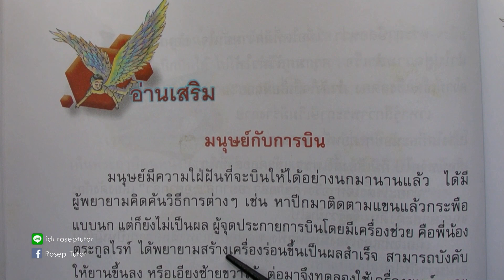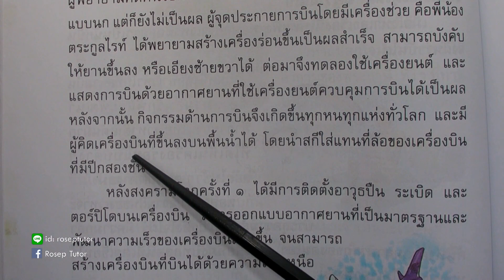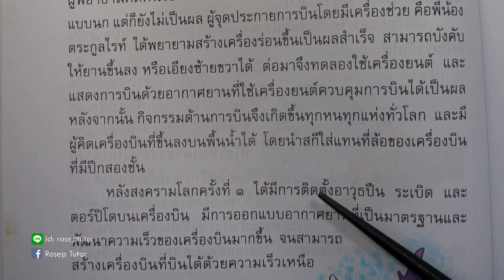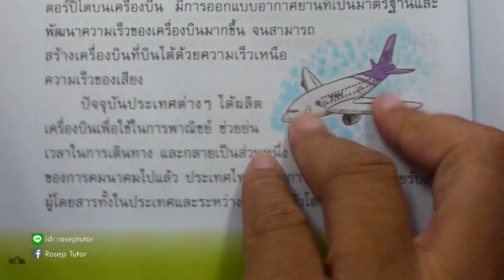ภาษาพาที ป. 3 บทที่ 7 เรื่อง ความฝันเป็นจริงได้ ตอนที่ 3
ฝึกทักษะการอ่านวิชาภาษาไทยสำหรับเด็กชั้นประถมศึกษาปีที่ 3 ชุดภาษาพาที บทที่ 7 เรื่อง "ความฝันเป็นจริงได้"